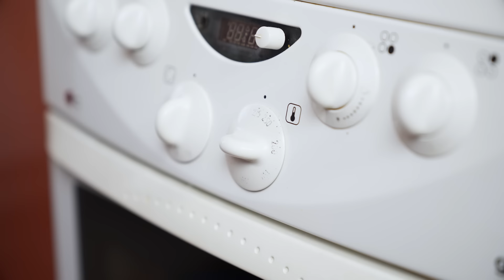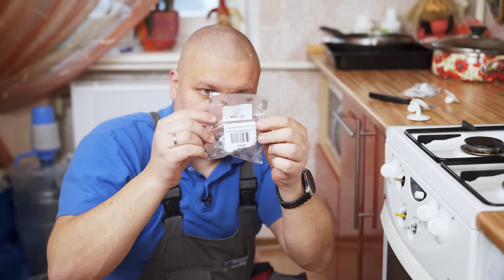Электродуховка перестала греть. Что делать? 😱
Мама в шоке! Допуск Хатунцева к ремонту оборудования 😳
Газ, электричество и безопасность🤯

В этом выпуске на примере электроплиты Gorenje, мы покажем, что нужно делать если перестала греть духовка. Как правильно провести диагностику плиты и в чем на самом деле может быть причина поломки духовки. Изучим детали от ТЕНа и до ручек плиты, а также  эксклюзивно поделимся как отличить оригинальную запчасть от подделки😱 Вы будете в шоке!

Получите ценные советы от Владимира Хатунцева, опытного мастера с 20-летним стажем, который делится лайфхаками и секретами мастерства. 🌟Узнайте как сэкономить на ремонте бытовой техники☝️

Всем мира! 😘
Слава Украине! 💙💛